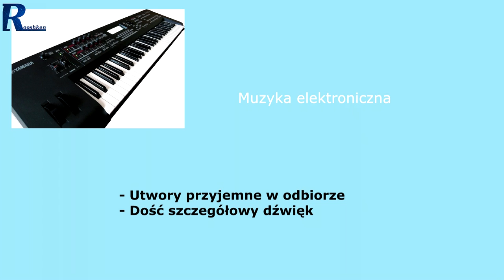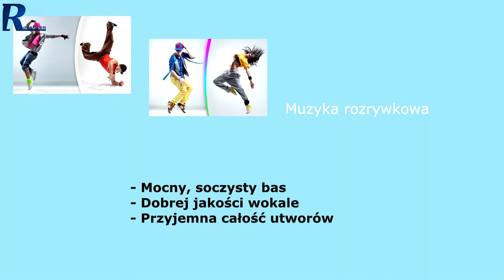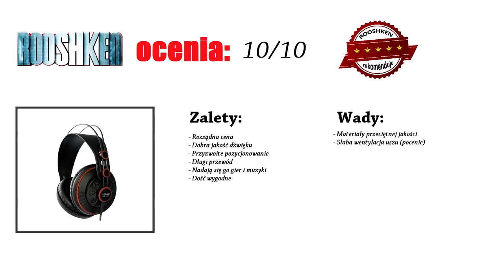Superlux HD681 - Recenzja niedrogich słuchawek stereo